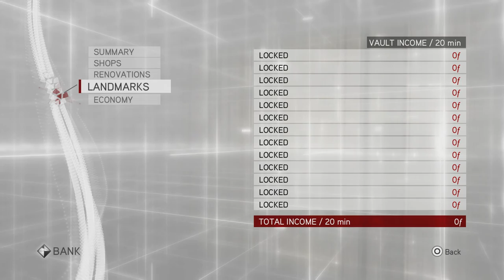Assassin's Creed: Brotherhood (Part 14)